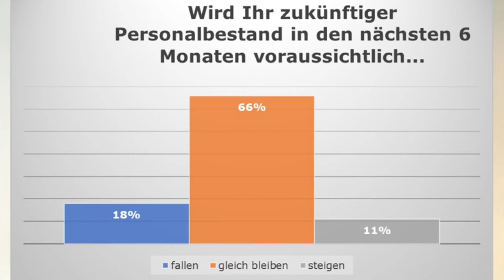Umfrage an der Westküste (6/8) Betriebe wollen weiter ausbilden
Der Unternehmensverband Unterelbe-Westküste (UVUW) hat seine 400 Mitgliedsunternehmen um ihre konjunkturelle Einschätzung gebeten.
Die Umfrage zur Konjunkturlage wurde im Mai und Juni 2019 an alle Mitglieder des UVUWs gerichtet. Teilgenommen haben 147 Unter- nehmen unterschiedlicher Branchen und Größen.
Ergänzend zu den detaillierten Fragen nach der Auftragslage, der Investitionsbereitschaft und den Personalbeständen stand diese Umfrage ganz im Zeichen der Auswirkungen der Corona Krise.
Die Anzahl der Unternehmen, die Ihren Personalbestand verkleinern wollen, hat sich im Verglich zur Umfrage aus dem Sommer 2019 verdreifacht (von 6 auf 18%).
Vor dem Hintergrund des Fachkräftemangels werden die Unternehmen aber alles daran setzten ihr Personal zu halten. Wir gehen daher nicht davon aus, dass es in der zweiten Jahreshälfte zu einer Entlassungswelle kommen wird. Die Betriebe reagieren vorrangig mit einer Anpassung ihrer Arbeitsnachfrage durch Kurzarbeit.
Die Ausbildungsbetriebe halten in überwiegender Mehrheit an Ihrem Ausbildungsangebot fest. Die Unternehmen wissen nur zu gut, dass Ausbildung die Fachkräfte von morgen sichern wird.

2.6 Kurzarbeit

Die Tatsache, dass die Unternehmen bislang Ihre Mitarbeiter halten können und auch optimistisch sind, diese in der Zukunft halten zu können, hat nicht unwesentlich mit dem Instrument der Kurzarbeit zu tun. Die Kurzarbeit ist ein wichtiges Werkzeugt für die Unternehmen. 37% der befragten Unternehmen führt derzeit Kurzarbeit durch oder plant deren Einführung. Welchen Erdrutsch die Corona-Pandemie in nur wenigen Monaten ausgelöst hat, machen zwei Werte deutlich. Im Winter 2019 gab nur 1% der Unternehmen an Kurzarbeit nutzen zu müssen. Selbst auf dem Höhepunkt der Weltwirtschaftskrise 2009 waren es lediglich 22% der Befragten (jetzt 37%), die Kurzarbeit in Anspruch nahmen.